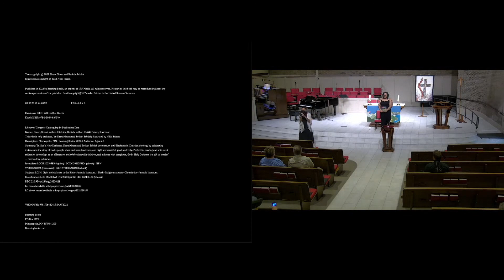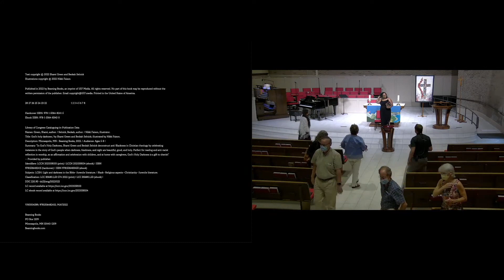God's Holy Darkness | July 31, 2022 | CTK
“God's Holy Darkness” book reading and signing by Sharei Green